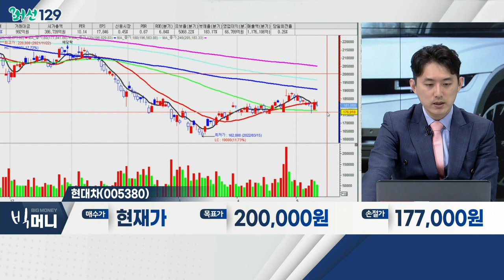7대 그룹 시총, 올해 234조원 감소… 현대차그룹 ‘선방’_머선129 (20220512)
- 3월 시장 리오프닝ㆍ2차전지주 중심 시장 반등
- 4월 시장, 단기 테마주 중심 극심한 변동성 흐름
- 5월~6월 시장 반등 시 대형주 중심 반등 예상
- 1분기 안정적 실적 바탕으로 밸류에이션 '매력'
- 금리 상승기, 저평가 '매력' 발생

- 원자재ㆍ물류비 인상, 판매 가격에 전가
- 신차ㆍ높은 품질… 가격 결정력 확인
- 하반기 공급망 해소 기대감
- 대외 불확실성 안정화 기대ㆍ저평가 '매력'
- 기아, 에스엘, 현대글로비스

현대차(005380)
- 주요 악재 선반영 판단
- 신차 효과 기대감ㆍ해외 수출 증가
- 전기차 시장 점유율 확대 기대
- 안정적 외국인 매수세 유입